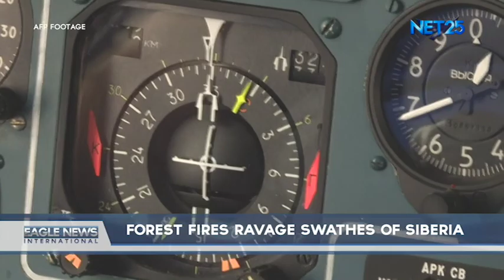Eagle News Int'l Washington DC (August 7, 2019)